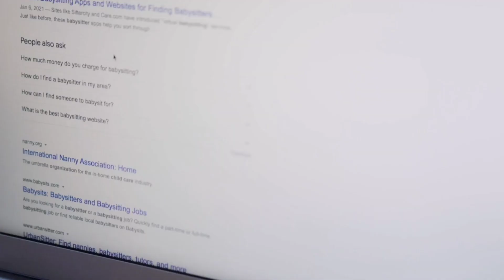Shocking facts revealed in just 2 minutes! You won't believe #7